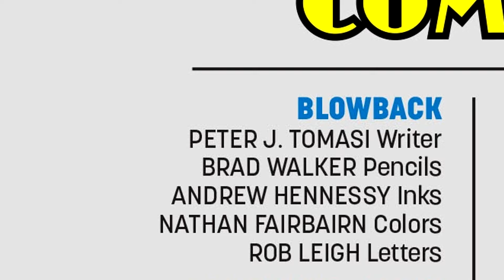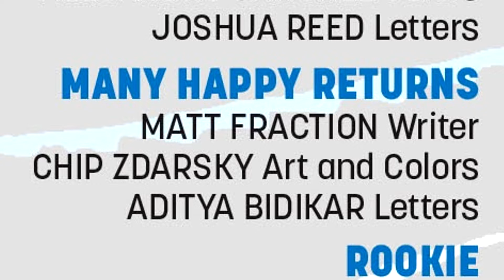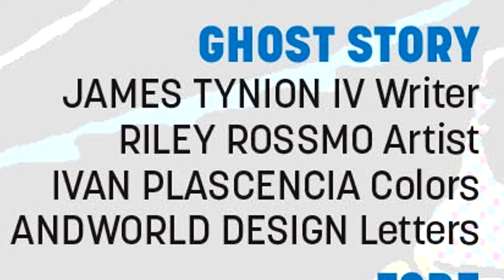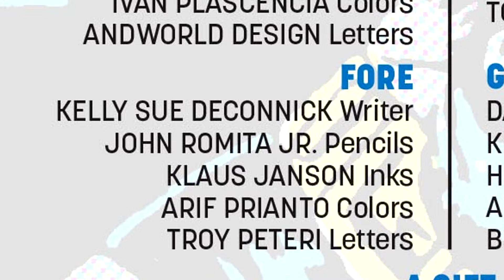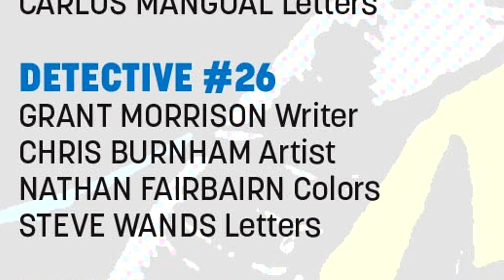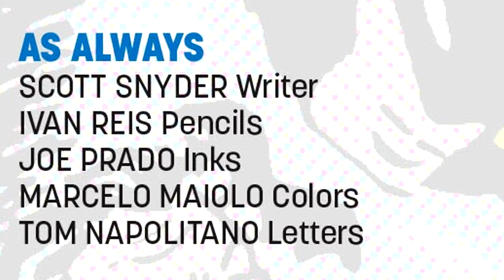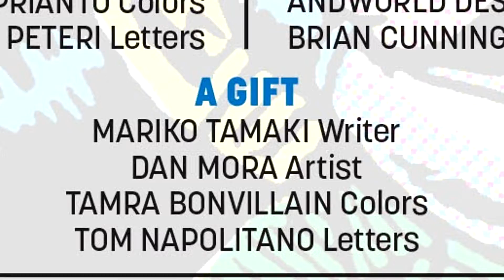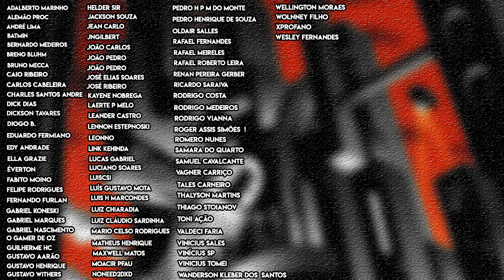MIL EDIÇÕES DO BATMAN!!! - Review - Detetive Comics 1027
E hoje é hora de passarmos pela edição 1027 da revista Detective Comics, revista que comemora a milésima aparição do Batman na revista que lançou o personagem ao mundo!

Essa edição traz grandes nomes dos quadrinhos para contar várias histórias curtas do Batman e traz uma visão interessante sobre ele.

A edição comemorativa foi publicado em 15 de setembro de 2020.

Venha conferir o review e dizer o que achou das histórias.

Valeu!